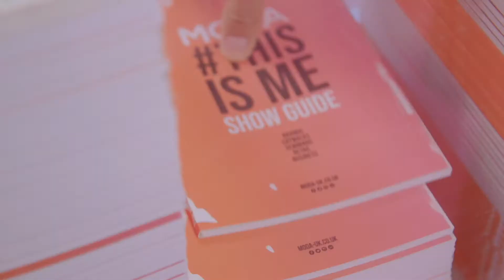MODA 2019 Promotional video